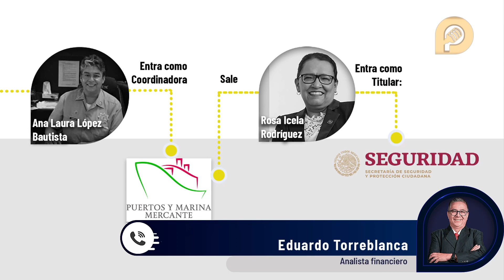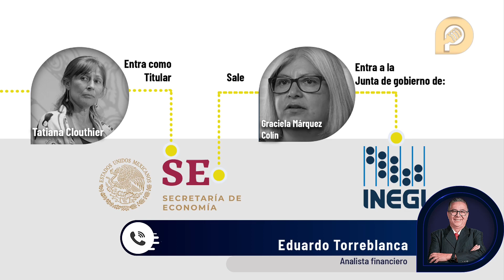Tatiana Clouthier será la cara amable y enlace del gobierno de AMLO con el sector empresarial